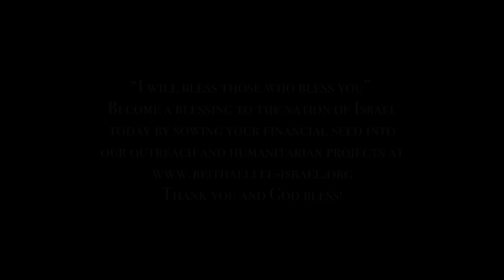The Hidden Battle for Israel’s Heart: Unveiling Spiritual Warfare in the Land of Israel